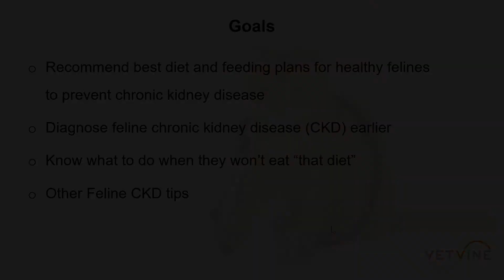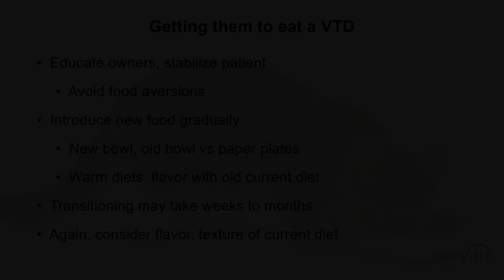What works for those cats with chronic kidney disease?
Dr. Donna Raditic - a board certified veterinary nutritionist - introduces her webinar on the topic of chronic kidney disease in cats in which she discusses management strategies and considerations.